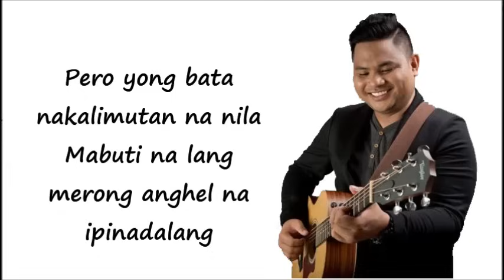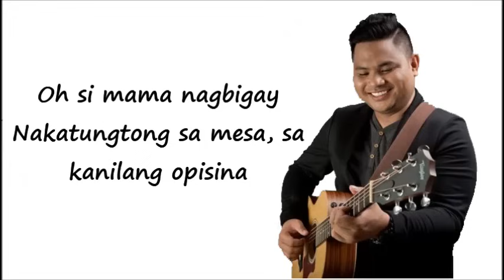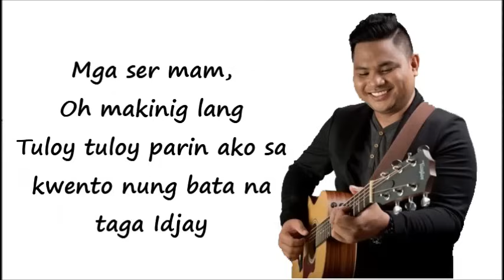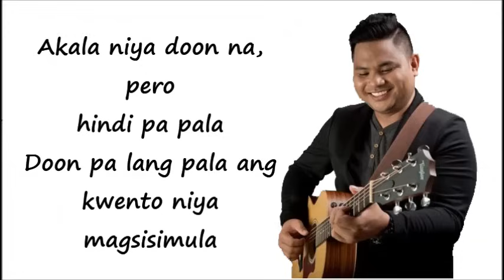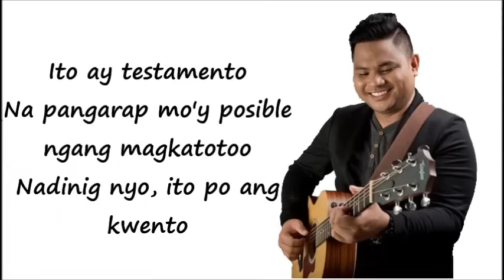Davey Langit - Idjay featuring Michelle Dy Lyrics